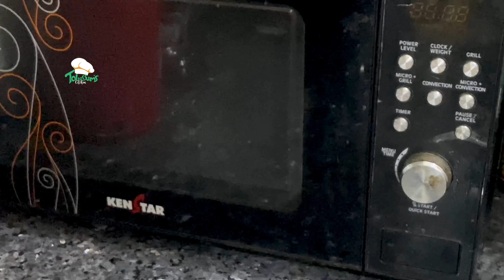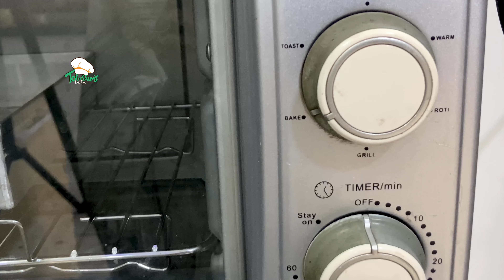നിങ്ങൾ ഓവൻ വാങ്ങിയവർ ആണോ,വാങ്ങാൻ ആഗ്രഹിക്കുന്നുണ്ടോ , എങ്കിൽ ഉറപ്പായിട്ടും ഈ വീഡിയോ കണ്ടു നോക്കു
Airfryer recipes

Full chicken grill

Ghee cake recipe

Evening vlog recipe Malayalam
Evening snack recipe
Easy chicken fry
French fry recipe
Kids special
Easy tiffin recipe